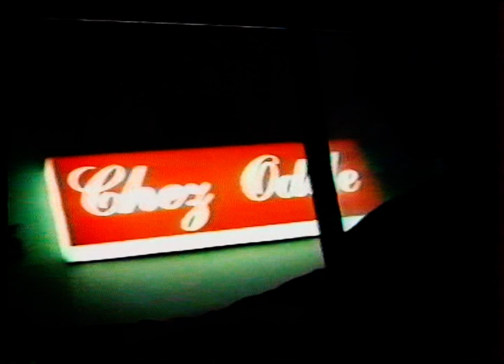BLUESAX: STARMANIA: "BESOIN D'AMOUR"CLIP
Vidéo en STREAMING, d' IMPROVISATION sur COVER au SAXOPHONE JAZZ en SOLO
"BESOIN D'AMOUR" VIDEO CLIP réalisé en 1991, extrait tiré de la comédie musicale STARMANIA made in Brest, Derivatives for sale